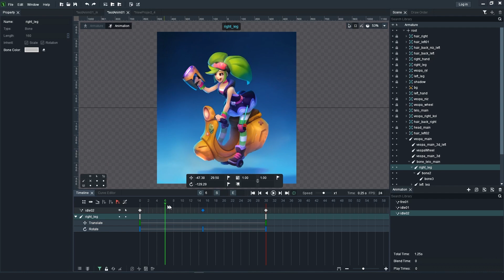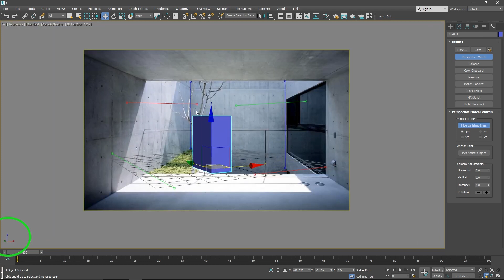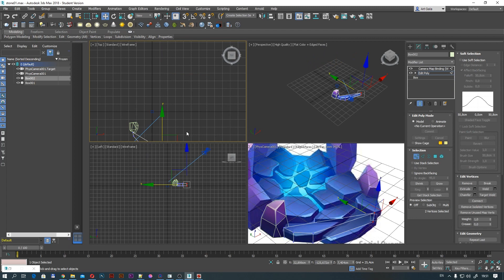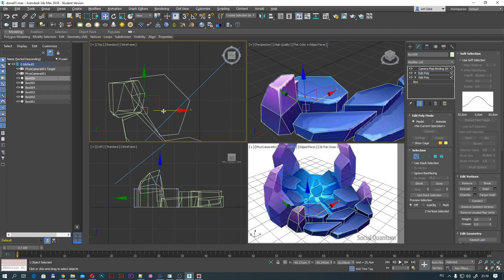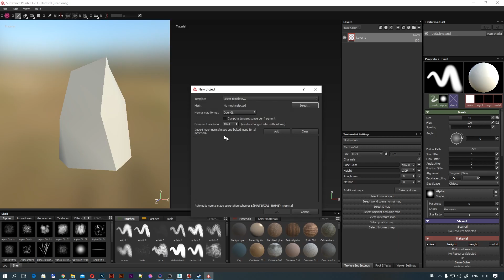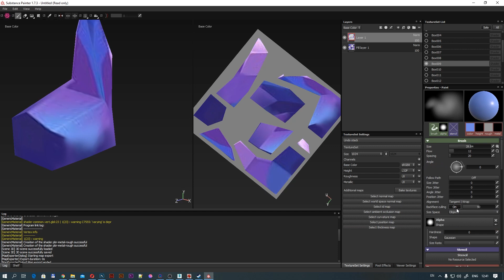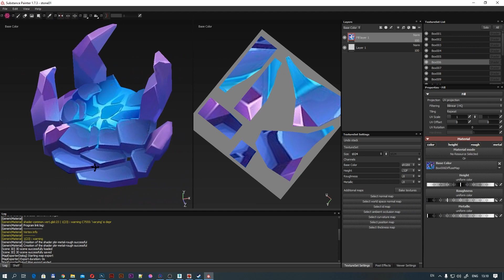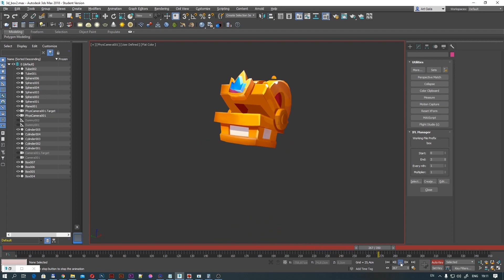Делаем из 2D скетча 3D модель (Camera Mapping)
В данном видео я рассказываю как из 2д скетча сделать трехмерную модель достаточно простым для понимания способом.  Если освоить этот метод, то можно быстро научиться делать не только модели для игр, но и для видео-эффектов.

В этот раз используем 3ds max, photoshop и substance painter, а итоговую модель грузим в движок unity.